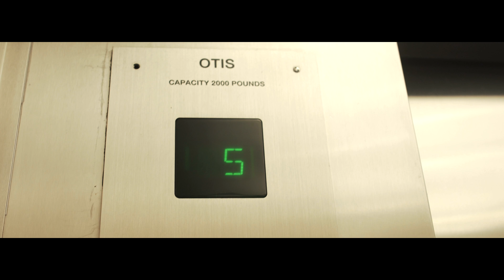Southside Speed 3.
Owned by Sam Maner

Filmed on sony a6300 in cine 4   |  4k

lens- Rokinon 24mm / 85mm

Shot handheld